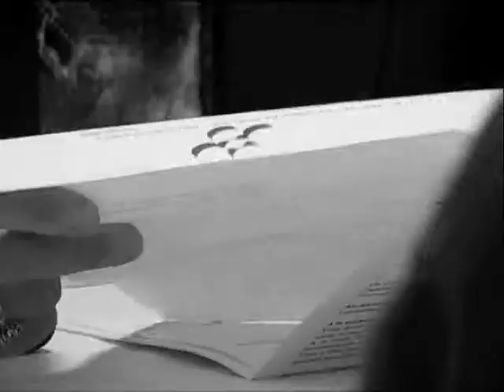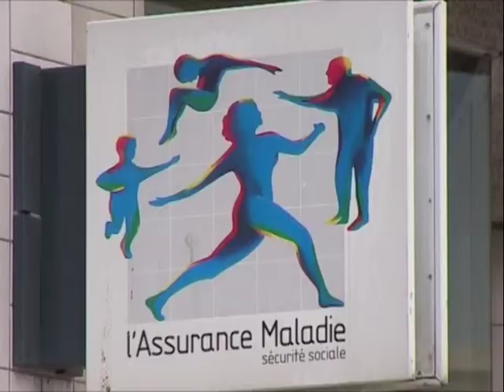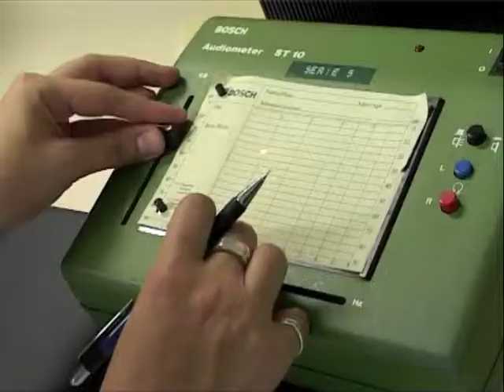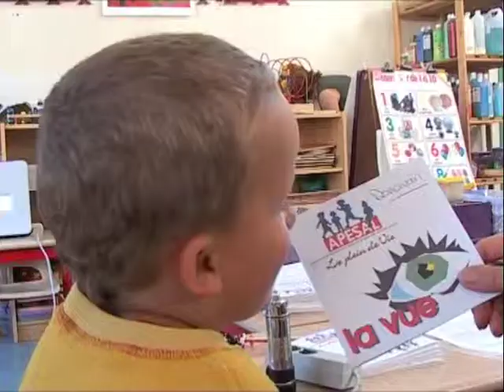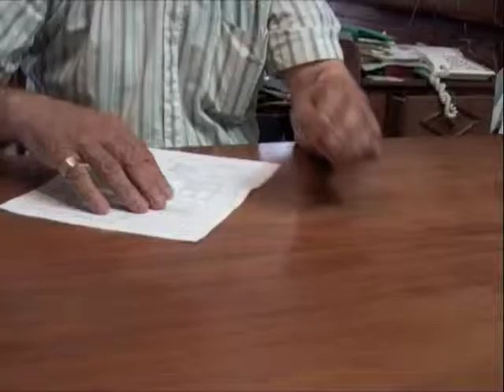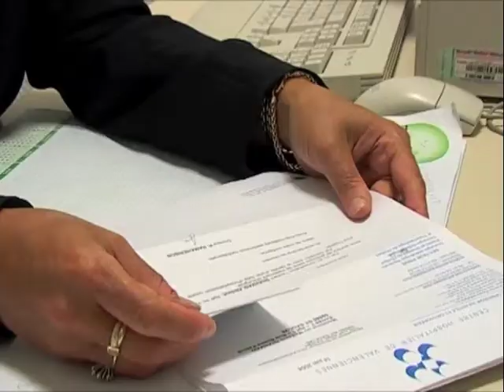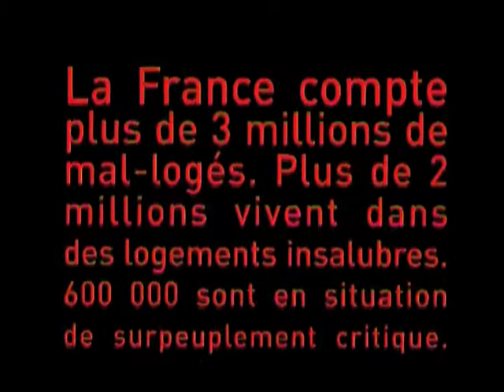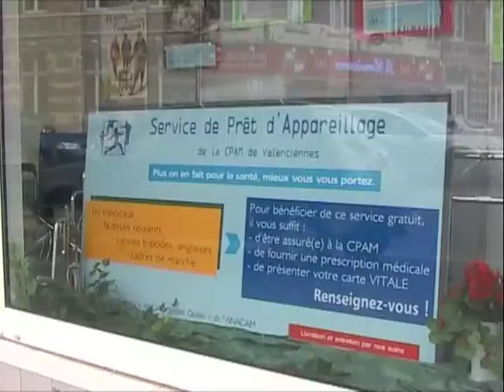CONDE SUR L'ESCAUT SI LA SANTE M'ETAIT CONTEE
Un partenariat entre le centre social de Condé/Escaut (Acteur de prévention  Santé sur le territoire) et la CPAM de Valenciennes, autour et avec un groupe de jeunes condéens pour la production d'un support audiovisuel relatant l'action et l'utilité de la CPAM. Ces jeunes, formés et accompagnés par l'Animateur du Centre Social (Lecieux Pascal)  étaient également mobilisés dans l'Aventure TELECITE (Alizé Production/France  /Conseil Régional NPdC) depuis fin 2000. Sous la houlette d'un professionnel de l'audiovisuelle ils réalisent ici à la demande de la CPAM de Valenciennes ce sujet destiné à banaliser L'ACTION DE LA CPAM. Il fut aussi un support de lien au centre social pour faire sens aux actions transversales entres jeunes et moins jeunes.